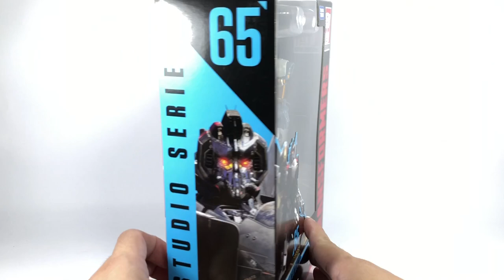Transformers Studio Series Blitzwing Chefatron Review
Transformers Generations Studio Series Bumblebee Voyager Class Blitzwing Chefatron Review